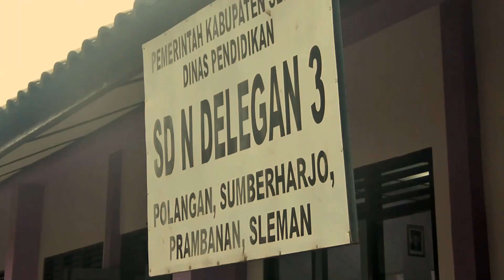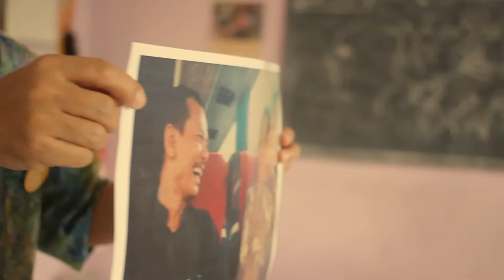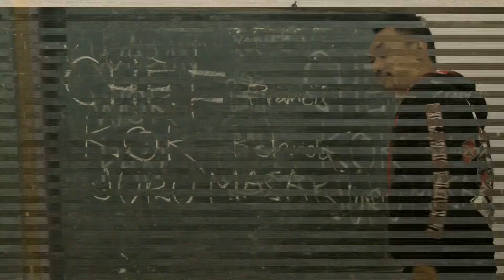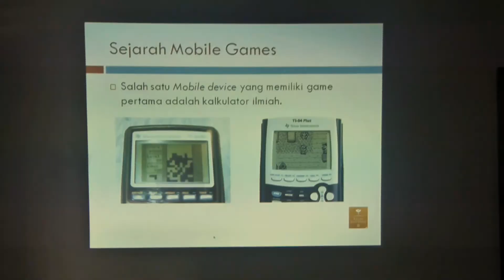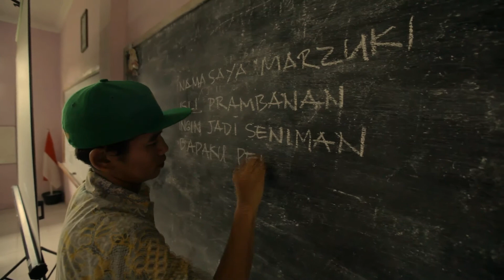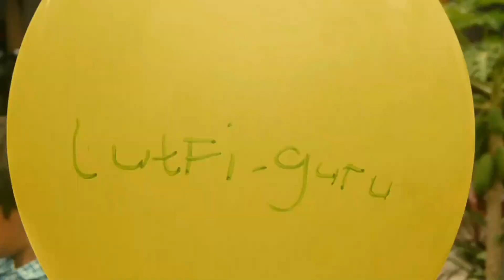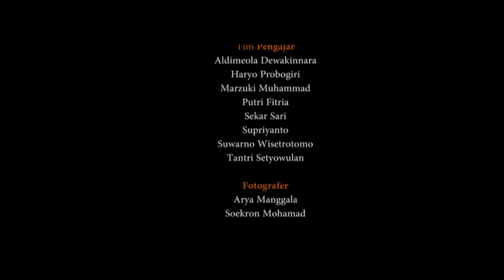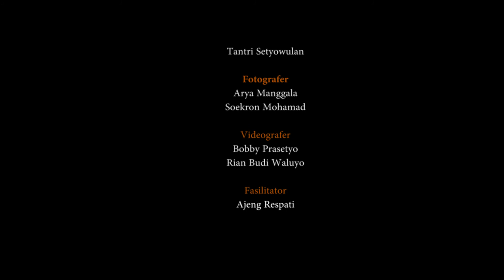Kelas Inspirasi Yogyakarta - Indonesia Mengajar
Kelas Inspirasi adalah kegiatan pengenalan ragam pekerjaan dan cita-cita kepada murid Sekolah Dasar (SD) di kota-kota besar yang diinisiasi Gerakan Indonesia Mengajar. Setelah tahun lalu pernah digelar di Jakarta, kali ini Kelas Inspirasi diadakan serentak pada 20 Februari 2013 di tujuh kota: Jakarta, Bandung, Solo, Yogyakarta, Surabaya, Solo dan Pekanbaru.